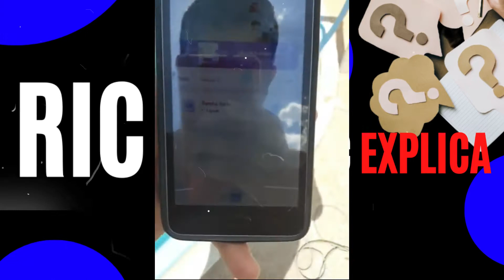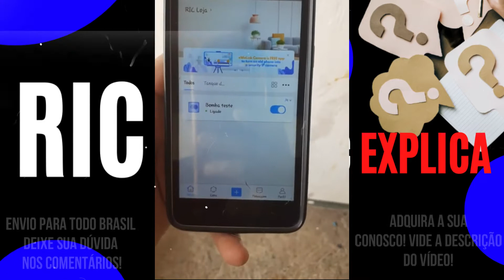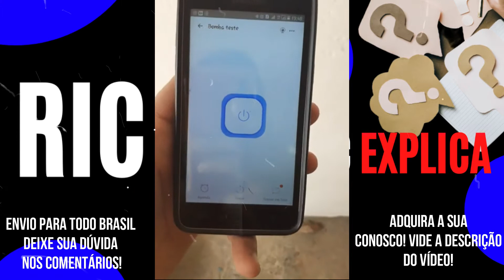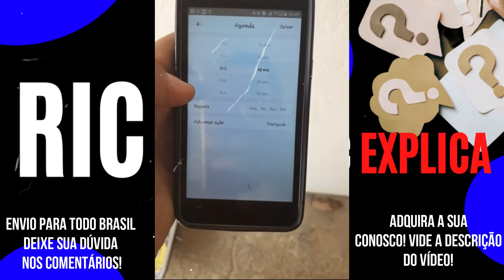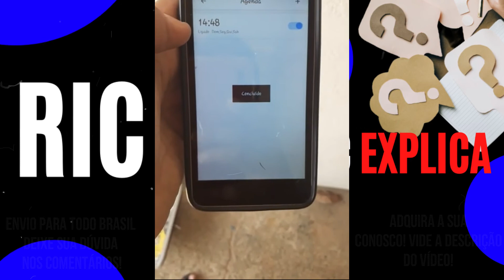BOMBA SOLAR 4mil Litros Controle remoto via APP de onde você estiver.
Controle sua irrigação ou a oxigenação de seu tanque de peixes de onde você estiver pelo seu celular ou programe os melhores horários de seu sistema de maneira automática tudo isso sem gastar energia.
Enviamos o sistema ideal para sua necesidade para qualquer lugar do brasil.
Nos envie uma mensagem em nosso FaceBook ou Instagram para adquirir a sua bamba que te atenda da melhor forma. Clique no link abaixo aguardamos seu contato.